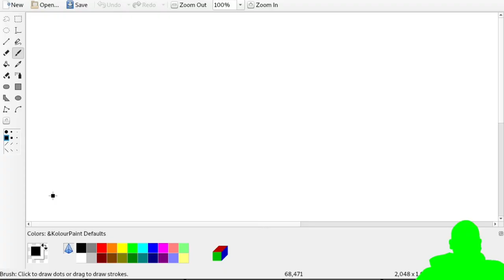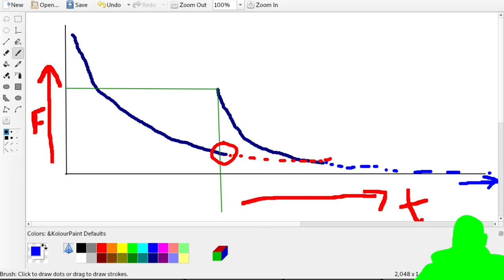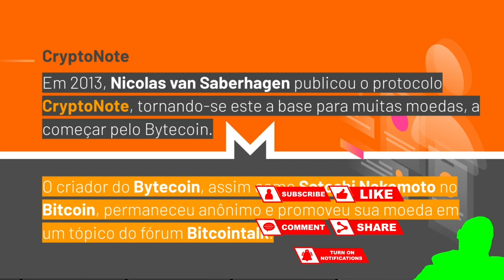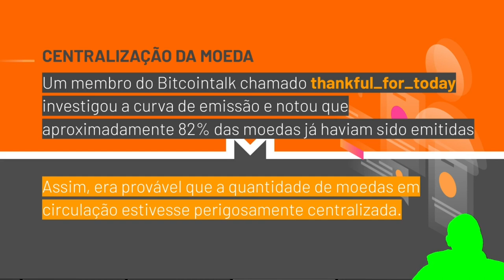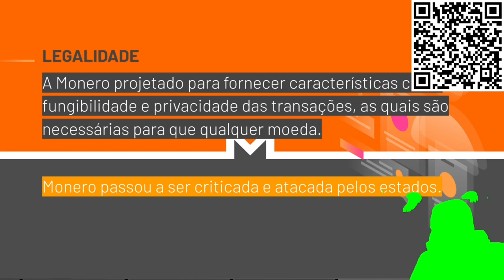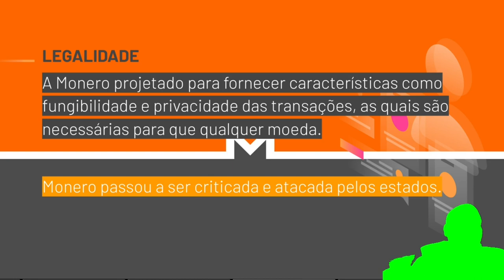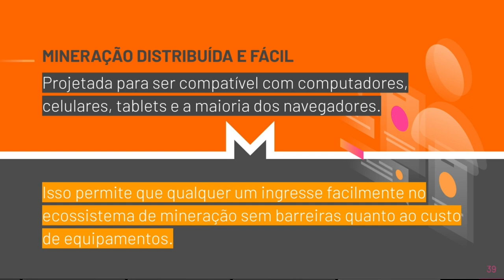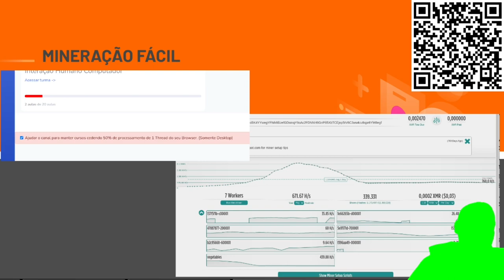Introdução ao conceito de CRIPTOMOEDA para ANONIMATO - Parte 4 (MONERO)